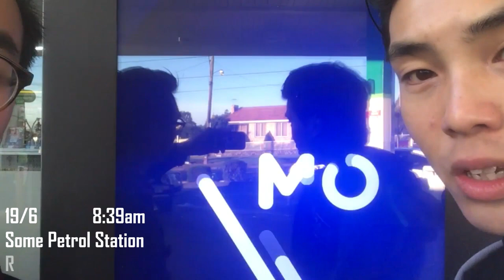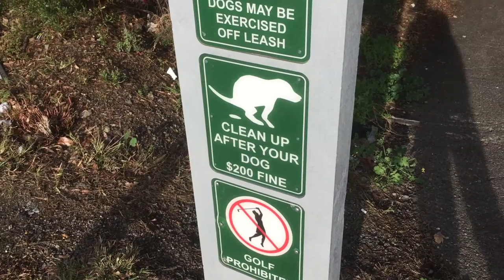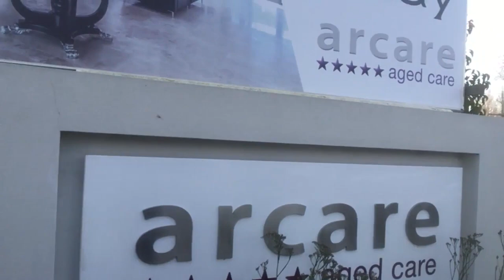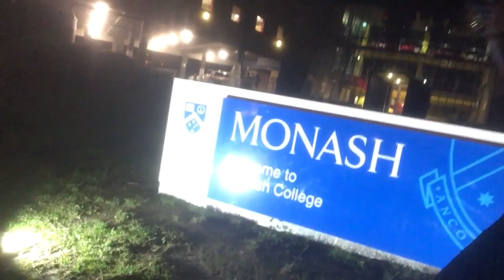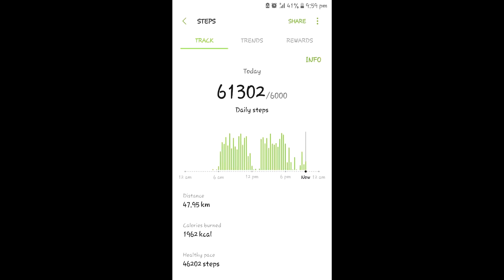Thomastown to Monash University (Clayton) Walk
It started as a joke between mates, and became one of our proudest moments in our lives. Waking up at 5am and spending almost 12 hours on the road was something we never thought we'd do, but retrospectively was a great plan.